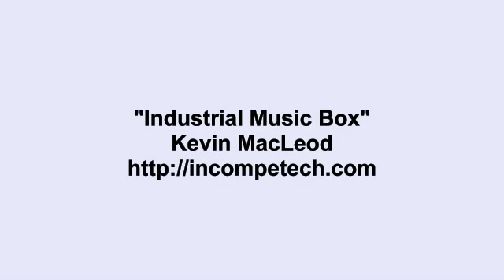Kevin MacLeod ~ Industrial Music Box YouTube deneme